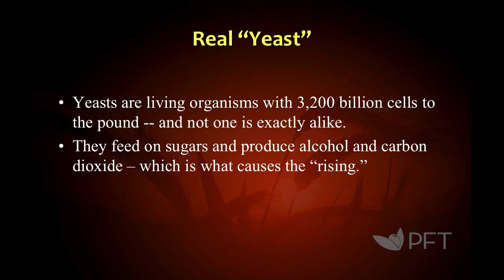FAQ – What is yeast?